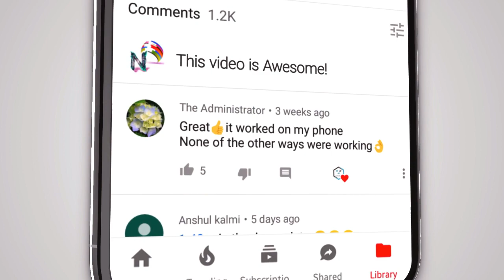अगर कोई खा ले ज़हर तो तुरंत कर दो ये 1 काम - बच जाएगी उस मासूम की जान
आज के समय में लोगों में टेंशन और स्ट्रेस बहुत ज्यादा बढ़ रहा है लोग छोटी-छोटी बात पर दुखी हो रहे हैं । आज के सोशल मीडिया और इंटरनेट के जमाने में लोग और भी भावुक होते चले जा रहे हैं खासकर किशोरावस्था में बच्चे ज्यादा गलतियां कर रहे हैं । आज भारत में हर दिन लगभग 100 बच्चे आत्महत्या करते हैं जिसमें से ज्यादातर लोग ज़हर खाते हैं पर यदि आप जान जाए कि जहर को शरीर से कैसा नहीं कैसे निकाला जाए तो आप उस मासूम की जान बचा सकते हैं इसलिए इस आर्टिकल को अंत तक जरूर पढ़ें ।
अगर कोई व्यक्ति जहर खा ले या गलती से उसके शरीर के अंदर ज़हर चला जाए तो आपको बस इतना करना है कि एक गिलास पानी लेकर उसमें एक मुट्ठी नमक मिला दें और उस पानी को अच्छी तरह से मिलाकर मरीज को पिलाएं । जब यह पानी पेट के अंदर जाएगा तो ज्यादा नमक और सोडियम होने की वजह से आपका पेट इसे बर्दाश्त नहीं कर पाएगा और उस पानी के साथ साथ उस जहर को भी बाहर उगल देगा और उल्टी के साथ जहर का ज्यादातर हिस्सा शरीर के बाहर आ जाएगा और इस तरह उस मरीज की जान बच जाएगी पर इसके बाद आपको उस मरीज को अस्पताल जरूर लेकर जाना है क्योंकि जहर का कुछ हिस्सा अभी भी अंदर बाकी होगा जिसे केमिकल के द्वारा बाहर निकाला जाएगा ।
जरूरी बातें - यदि कोई व्यक्ति जहर खा ले तो उसे किसी भी हालत में सोने ना दे और उसे तुरंत यह नमक वाला पानी पिलाएं और जैसे ही वह व्यक्ति उल्टी कर दे उसे तुरंत अस्पताल लेकर जाएं और उसका इलाज कराएं व्यक्ति 100% बच जाएगा ।